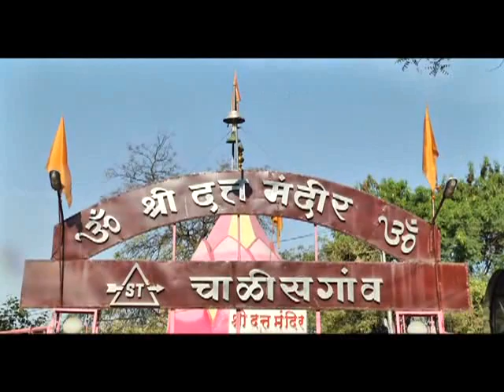Shree Indradevji Maharaj | Bhagwat Katha | Chalisgaon MH | 2015 | Day 1 Part 1